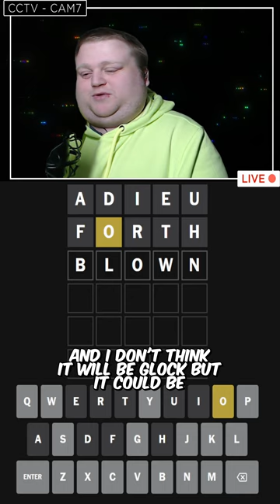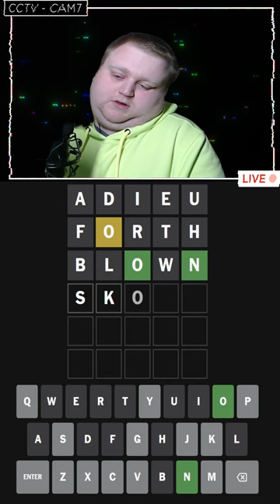Ep. 428 Daily Wordle | Oct. 21st, 2024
He used the _____ to eat his cereal